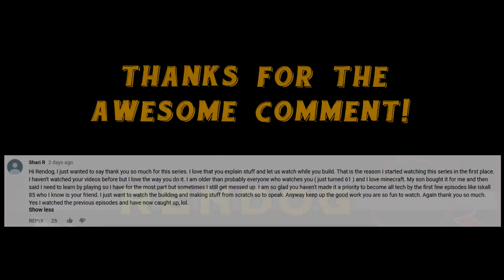Minecraft Survival | AMAZING LOOT AND CONTRAPTIONS! || [S01E15] Vanilla 1.12 Lets Play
Let's Play Minecraft Survival: ReNDoG finds some epic loot in the Abandoned Mineshaft before starting work on a new redstone contraption!
Cyberdog Nation FREE Minecraft Fan Server (1.12): server.dogcraft.net

Welcome, Youtube Minecraft viewer, to my little corner of Planet Minecraft! This is my brand new long term Minecraft Survival Series, and I am very pleased that you have taken time out of your life to watch!

In this Minecraft Youtube Series we focus on the best things about this amazing PC game – Minecraft building and Minecraft adventures! What we build in this Minecraft world is heavily influenced by the subscribers of the ReNDoG channel, and together we are going to build epic Castles, Cities, railways and Minecraft houses alongside a ton of epic adventures in search of Diamonds and other awesome Minecraft loot to help us try get to The End to finally end the Ender Dragon!

I play the Minecraft PC version of the game and we play in Hard difficulty.  I work hard to produce the highest quality Minecraft HD Youtube videos for you all to enjoy! My first ever Minecraft series started in a Minecraft Beta 1.2 world and has continued all the way up to Minecraft version 1.10, and now we have started a new Minecraft world in version 1.12 and beyond!

So sit back and relax with a tasty beverage and crunchy snack (a Minecraft cake is recommended) and join me ReNDoG and the Cyberdog Nation in another episode of our ever growing Minecraft Survival Series of awesomeness!